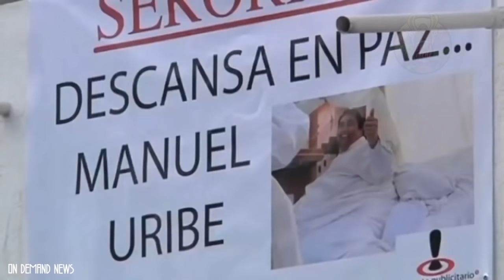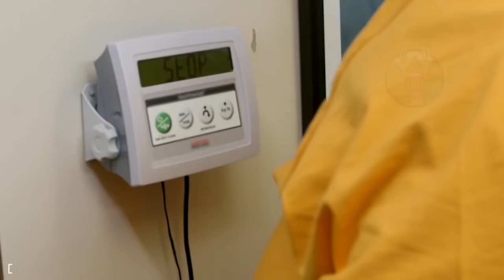10 Personnes Les Plus Grosses Dans Le Monde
Voici les personnes les plus grosses dans le monde !